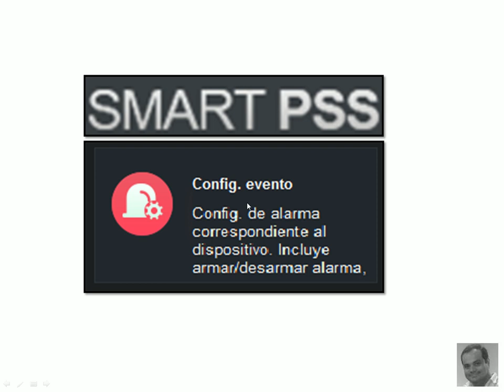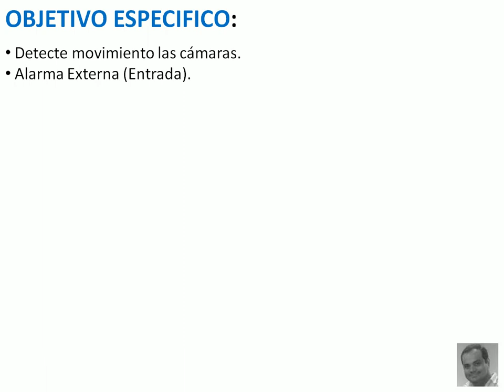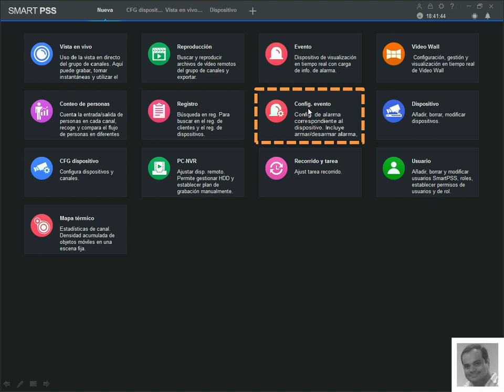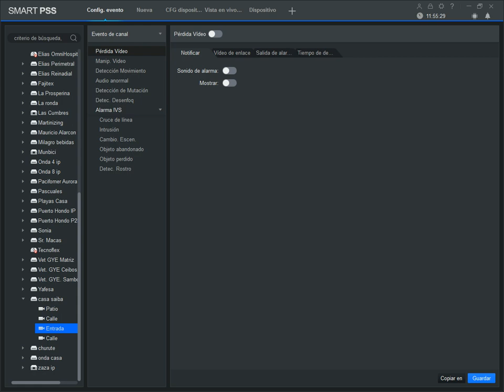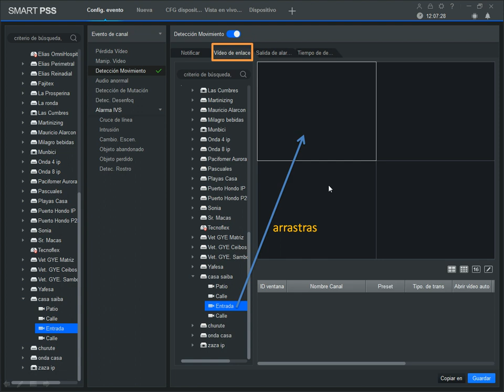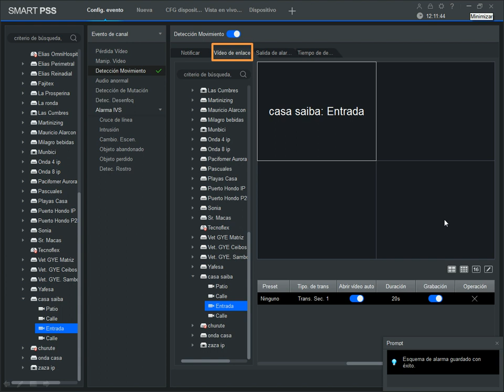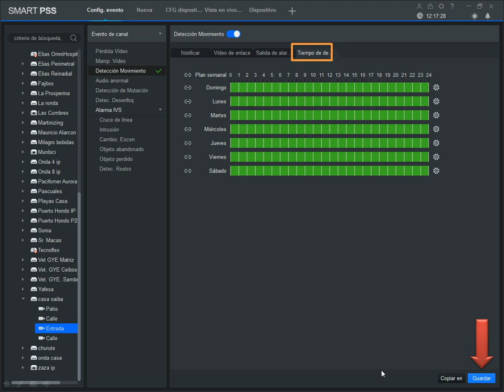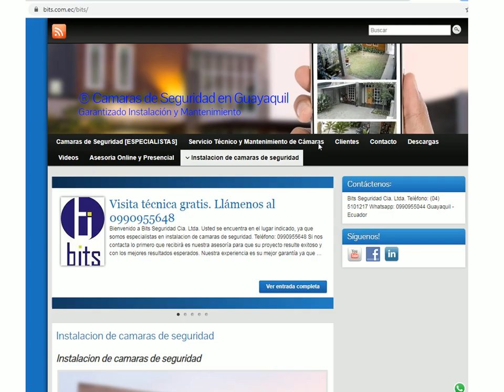Smart PSS alarma (configurar evento)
Como configurar un evento, para que sea visualizado en la computadora por medio del CMS, Smart PSS de la empresa Dahua.

Guayaquil - Ecuador